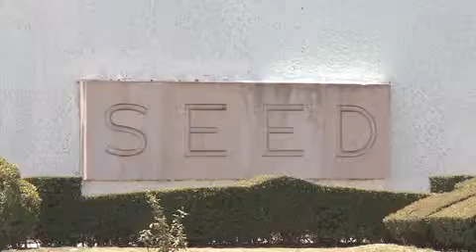Reportaje: Adiós a la prueba ENLACE